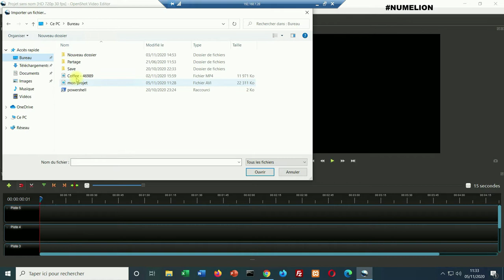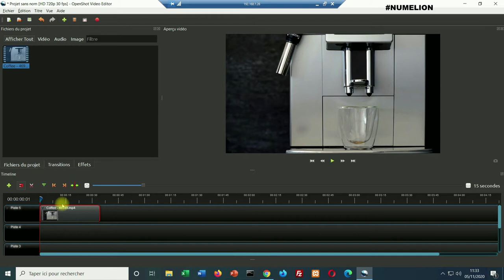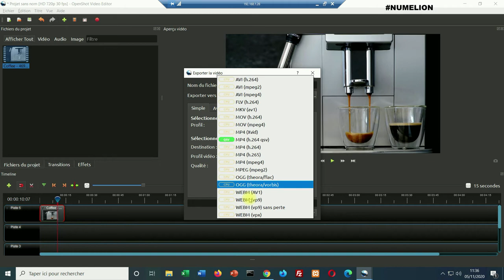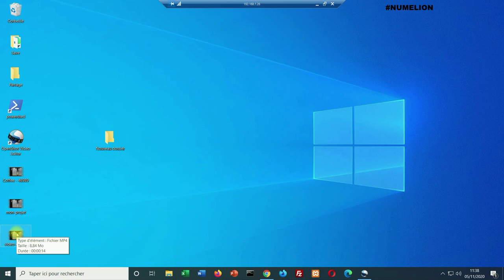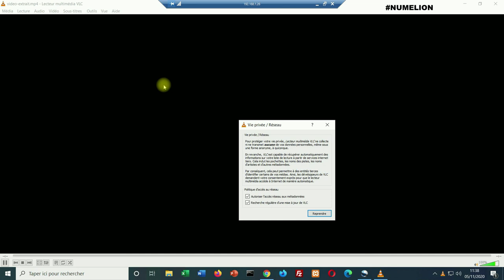✂️ DÉCOUPER ✂️ une Vidéo pour Extraire une Partie 🔴 [LOGICIEL 100 % GRATUIT]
Dans une précédente vidéo, j'ai partagé avec vous comment extraire une partie / un extrait d'une vidéo avec VLC, vous pouvez d'ailleurs retrouver la vidéo avec le lien ci-dessous

le problème de cette solution, c'est que vous devez rester devant la vidéo durant le temps de la découpe car elle s'appuie sur la fonction enregistrer. Hors, si cette partie dure plusieurs minutes sur une vidéo de plusieurs heures, cela devient vide ennuyeux.

Pour cela, l'idéal est d'utiliser un logiciel de découpage vidéo 100 % gratuit et opensource. Il s'agit du logiciel OpenShotVideo téléchargeable sur le site internet

Dans cette vidéo, nous verrons comment rapidement découper, rogner et extraire une partie d'une vidéo avec le logiciel de montage entièrement gratuit.